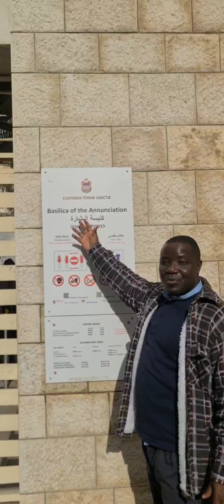GOD BECOMES HUMAN; DWELLS WITHIN US & AMONG US // NAZARETH EXPERIENCE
LUKE 1: 26-38. The Birth of Jesus Foretold:
26 In the sixth month of Elizabeth’s pregnancy, God sent the angel Gabriel to Nazareth, a town in Galilee, 27 to a virgin pledged to be married to a man named Joseph, a descendant of David. The virgin’s name was Mary. 28 The angel went to her and said, “Greetings, you who are highly favored! The Lord is with you.”

29 Mary was greatly troubled at his words and wondered what kind of greeting this might be. 30 But the angel said to her, “Do not be afraid, Mary; you have found favor with God. 31 You will conceive and give birth to a son, and you are to call him Jesus. 32 He will be great and will be called the Son of the Most High. The Lord God will give him the throne of his father David, 33 and he will reign over Jacob’s descendants forever; his kingdom will never end.”

34 “How will this be,” Mary asked the angel, “since I am a virgin?”

35 The angel answered, “The Holy Spirit will come on you, and the power of the Most High will overshadow you. So the holy one to be born will be called[a] the Son of God. 36 Even Elizabeth your relative is going to have a child in her old age, and she who was said to be unable to conceive is in her sixth month. 37 For no word from God will ever fail.”

38 “I am the Lord’s servant,” Mary answered. “May your word to me be fulfilled.” Then the angel left her.